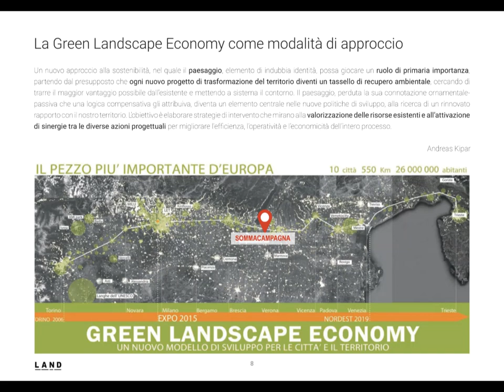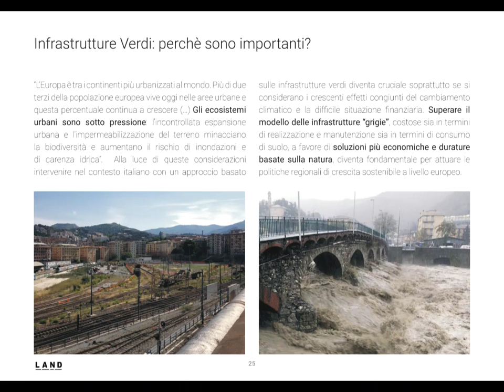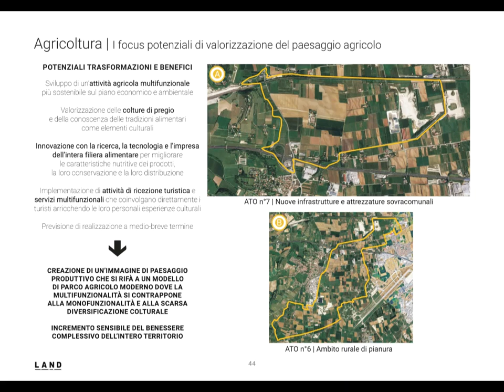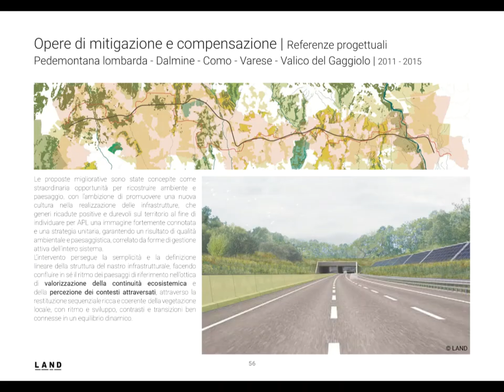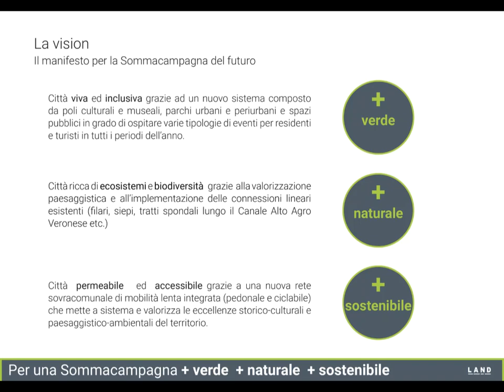Infrastrutture Verdi Sommacampagna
Suggestioni di assetto paesaggistico per il Comune di Sommacampagna
Da ViViCaselle... per Caselle